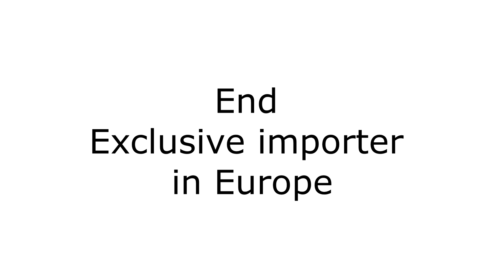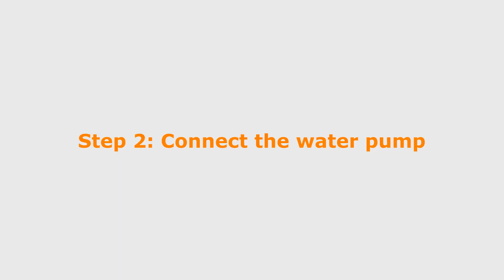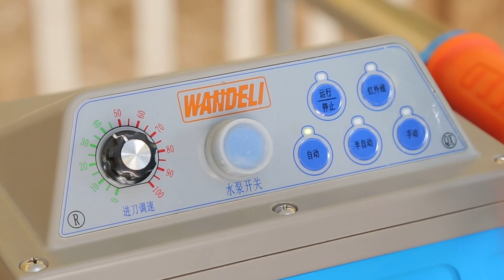The BEST! NEW Wandeli QX-ZD 1200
Diamond-Service Sp. z o.o.
37-700, Polska,
Przemyśl, ul. Leszczynskiego, 24/13